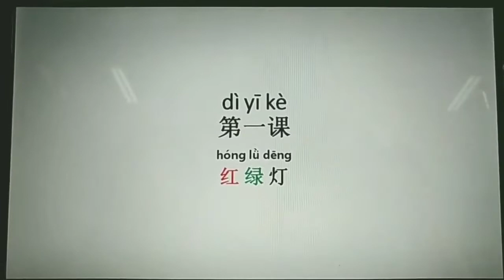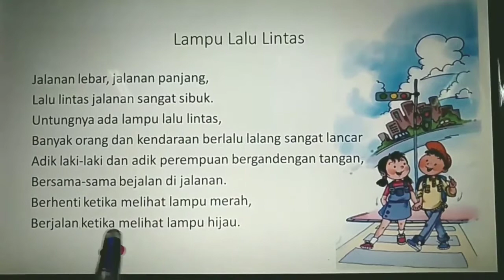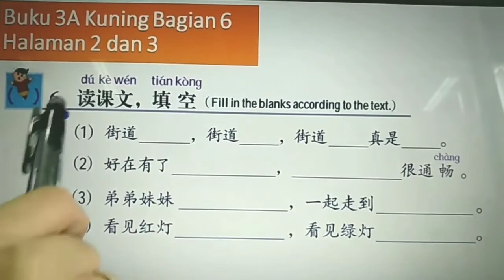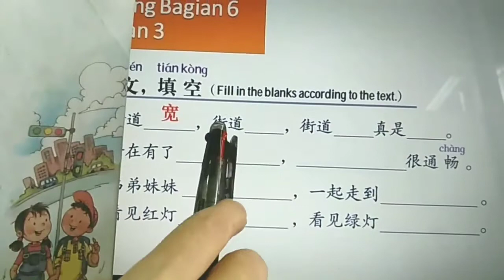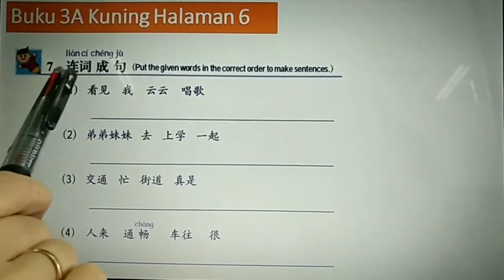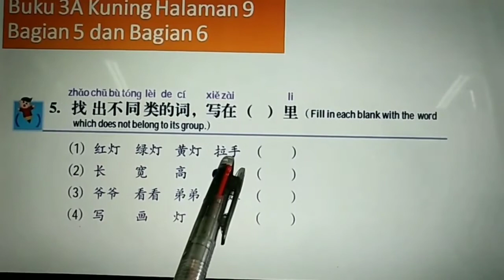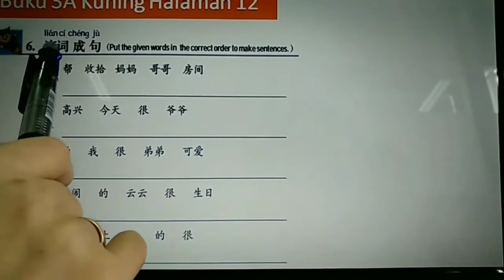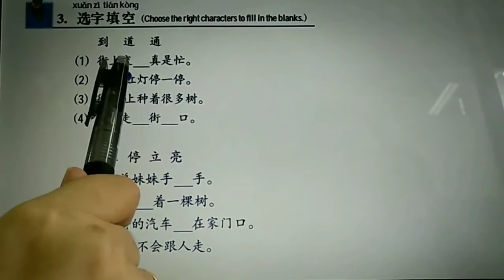MANDARIN 2 BAB 1